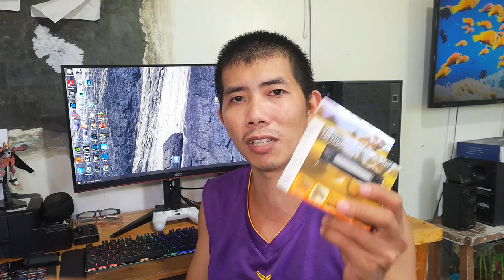UNBOXING USB Rechargeable 100LM LED Bicycle Rear Taillight Waterproof Warning Lamp